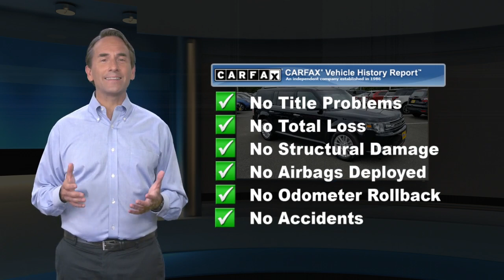Certified 2019 Ford Flex SEL AWD, Old Bridge, NJ US1496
[RLVID:25984:02251b8d1260099e:f815a94784ca26af:1]